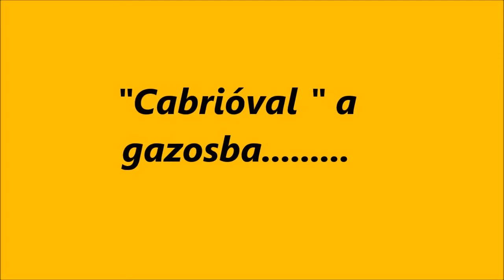R.K.V.t.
Az én kerti vasutam. Vonatozás a gazosba .